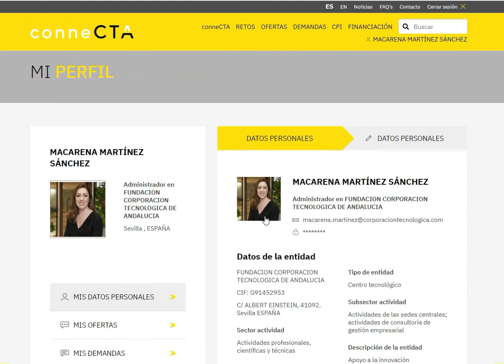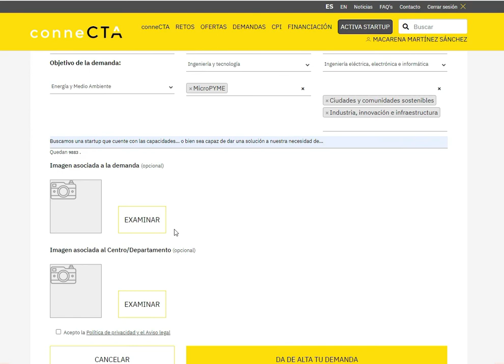Plataforma ConneCTA para pymes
Si eres una pyme, te contamos cómo entrar a la plataforma Connecta para dar de alta tu empresa y compartir tus necesidaes con potenciales socios tecnológicos.